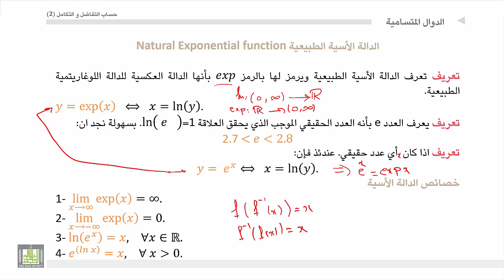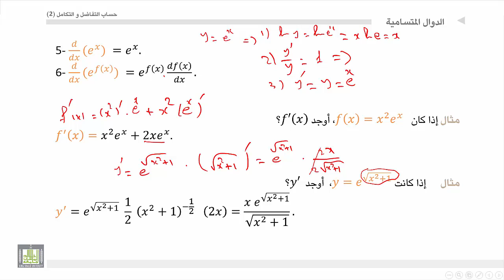حساب التفاضل و التكامل 2 | الوحدة 3 | الدالة الأسية الطبيعية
المقررات المفتوحة
 الدالة الأسية الطبيعية